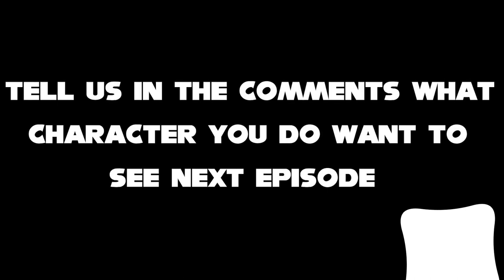Sonic Movie Choose Your Character SHOES